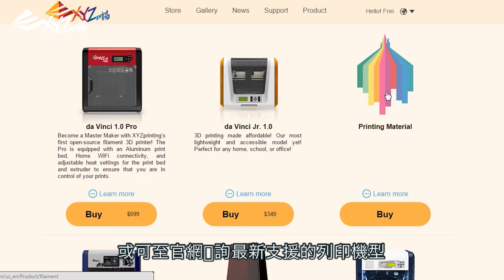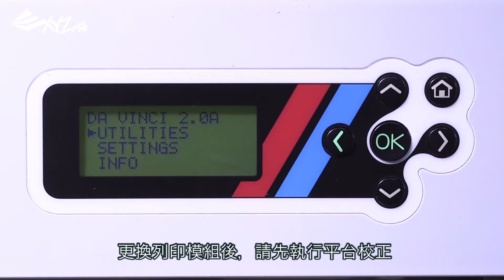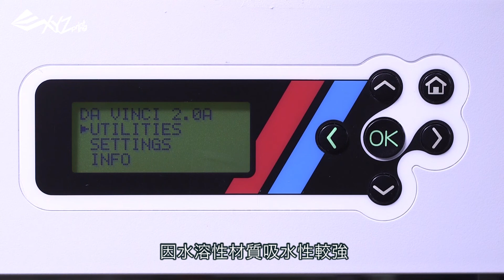XYZ Filament da Vinci 2 0A 水溶性支撐線材